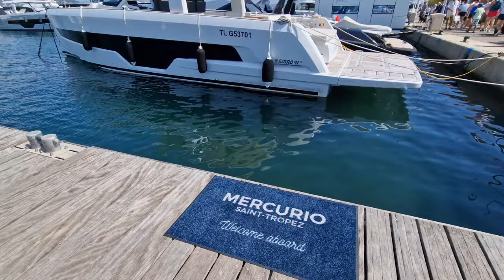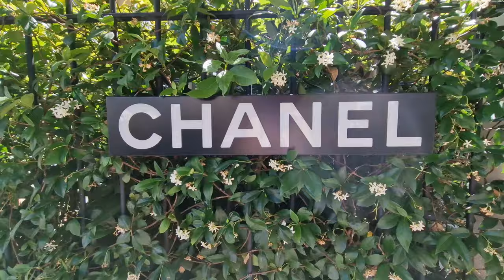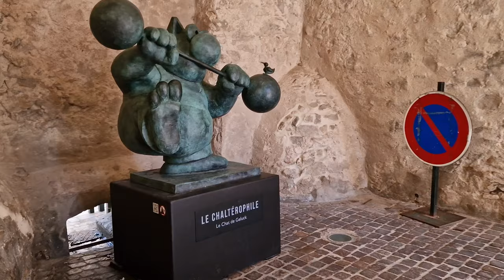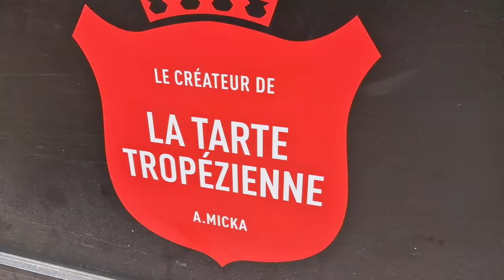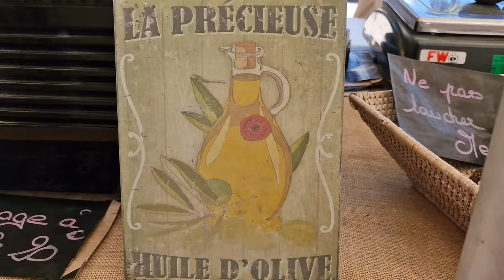4K/ A famous city loved by millionaires/ SAINT-TROPEZ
Welcome to the enchanting world of SAINT-TROPEZ - a picturesque paradise on the French Riviera, celebrated for its allure among millionaires and beloved by renowned artists, writers, and actors. In this captivating video, join me as we embark on a delightful stroll through the sun-kissed streets of this glamorous coastal town.

Our journey begins along the scenic waterfront, where luxurious yachts gently sway in the azure waters, just as they did in the iconic film "And God Created Woman" (1956), which starred the legendary Brigitte Bardot. As we walk through the charming streets, we'll trace the footsteps of cinematic history, reminiscing about the delightful comedy "The Gendarme of St. Tropez" (1964), featuring the incomparable Louis de Funès, whose antics as the gendarme brought joy and laughter to audiences worldwide.

Delve into the past, as we uncover the beloved escapades of famous artists and writers who once sought inspiration in St. Tropez's artistic ambiance. From Grace Kelly to Jean-Paul Belmondo, the city's magnetism has drawn innumerable talents over the years.
Beyond the glamorous facade, we'll wander through the heart of the old town, where history intertwines with contemporary allure. Meandering through charming alleys and past flower-adorned facades, we'll experience the essence of St. Tropez that has captivated filmmakers and artists alike.

Our adventure will culminate in the vibrant local market, where colors and aromas converge to offer a sensory feast. Immerse yourself in the lively atmosphere and sample local delicacies while cherishing every moment in this dreamlike setting.

Join me on this unforgettable journey through St. Tropez, where we'll weave together the threads of film history, artistic inspiration, and the timeless beauty of this beloved French Riviera gem. Experience the magic and charm that have made St. Tropez an eternal sanctuary for the soul.

🚗Location - 🇫🇷 south of France

Let me know in a comments "How do you like it?!".
 Peace and love 💕. Have a wonderful 😘 day!

WRITE A COMMENT or ask me a question the video. I will be more than happy to answer you.

©️Copyrights owner: My incredible LIFE
*All Variations in this Video are created by me My incredible LIFE.

Show less😊